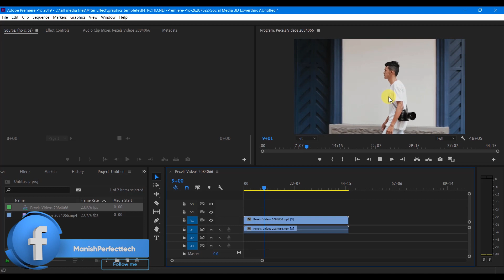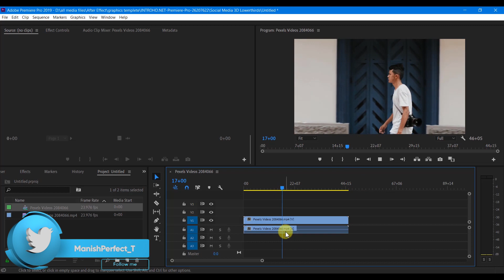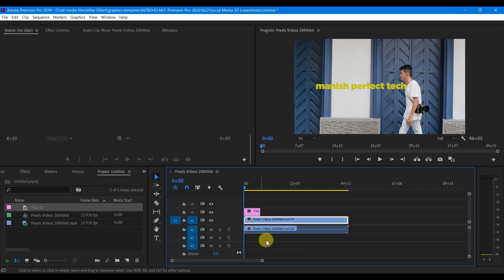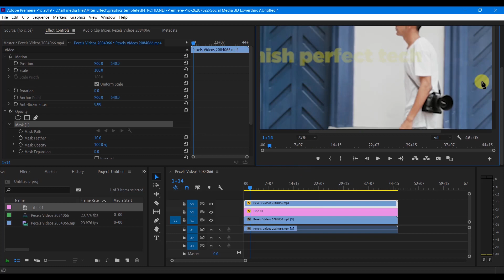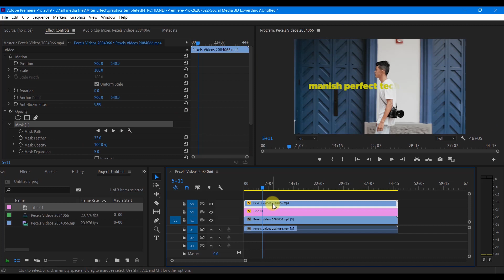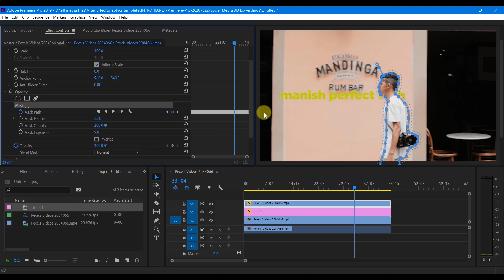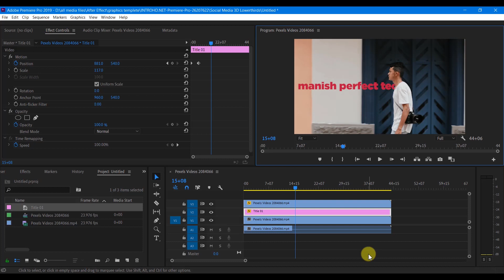🔥Text Behind Effects எடிட்டிங் செய்வது எப்படி? | Adobe Premiere pro video editing Tutorial in Tamil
🎦This video related to Adobe Premiere Pro video edit text behind moving object Effect tutorial in Tamil by Manish Perfect tech.

✅Watch other Premiere pro video Episodes

       ✅Gears I use:
  💻My Editing source:

adobe premiere pro video editing tutorial,